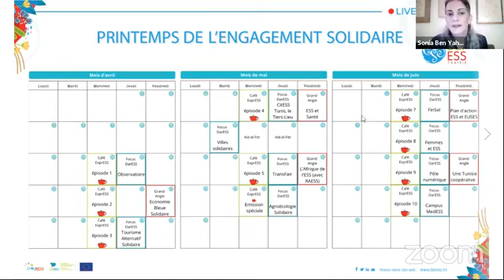▪️ Café ExprESS épisode 3 ▪️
Le Café ExprESS porte sur l’actualité ESS au niveau national et international.
Le mercredi 28 avril, nous avons eu comme invité Yvon Poirier, actif depuis 2004 dans le Réseau intercontinental de promotion de l'économie sociale et solidaire (RIPESS).